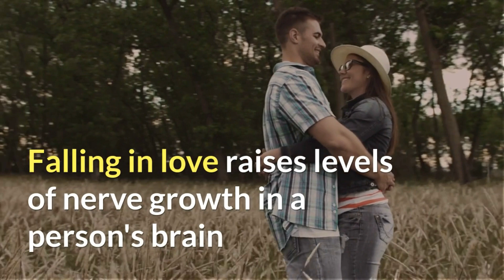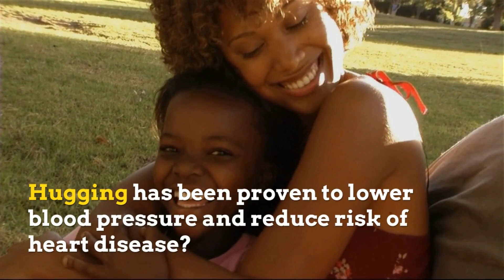DID YOU KNOW part 1 - Wisconsin Garden Video Blog M01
- - - This is a thoughtful departure from our typical garden video blogs. Did You Know part 1 is a short series of 6, 3-minute videos that highlight some interesting facts and statistics about life and living? If nothing else, these fun videos get us thinking about how we live life in a fast-pace world. Can you relate to any of them and if you do, do you agree or disagree?